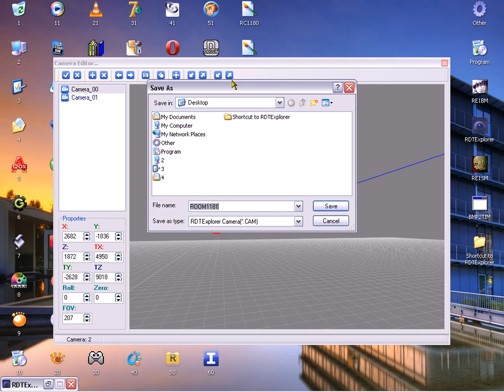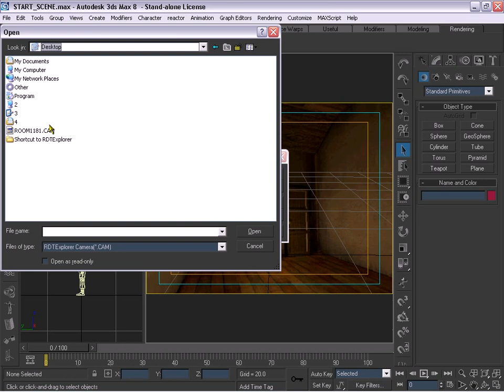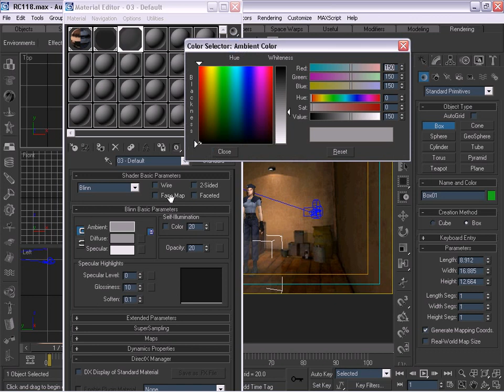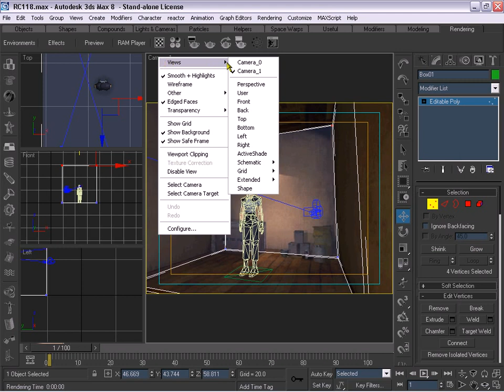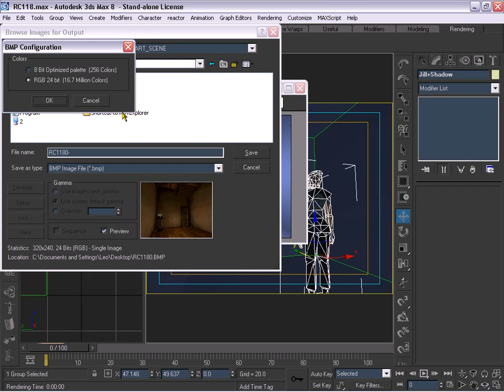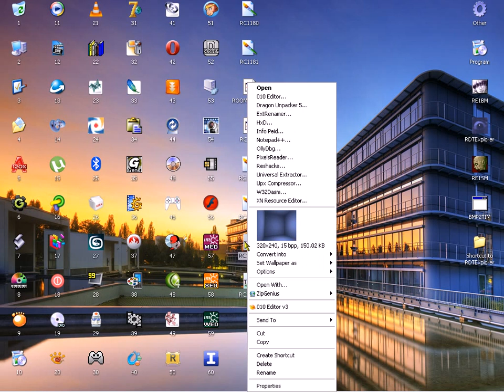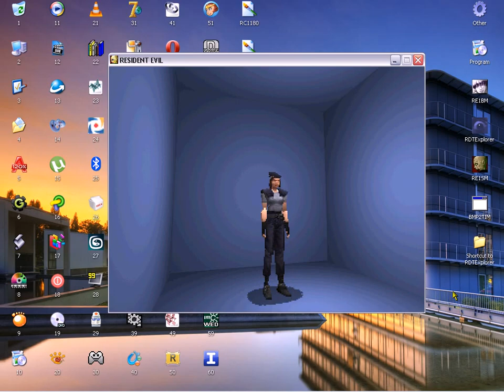Custom room in RE1[PC] - Part 1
This video shows how to re-create an room from Resident Evil 1 (PC version) using 3ds max 8, RDTExplorer, RE1BM, BMP2TIM. In this video I've only create room basics walls floor and ceiling just to show the whole process...